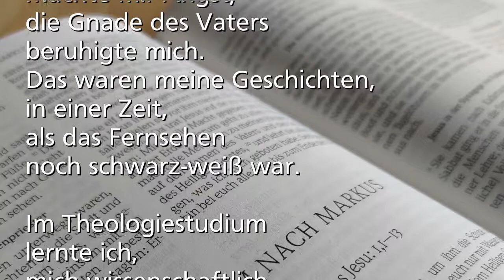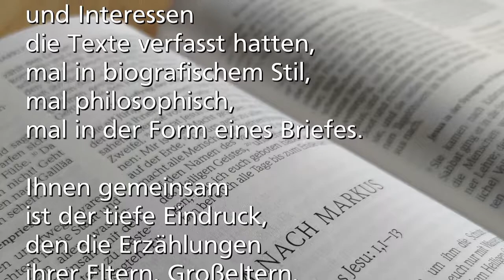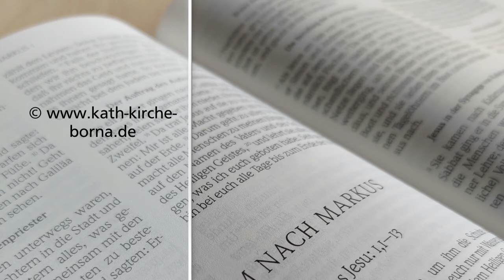Das Glaubens-ABC | Folge 14: N wie Neues Testament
Die Fastenzeit ist eine gute Zeit für eine intensivere Auseinandersetzung mit dem Glauben. Denn vieles von dem, was wir als Kinder glaubten, wird als Erwachsener unglaubwürdig.

Die katholische Gemeinde St. Joseph Borna veröffentlicht in der Fastenzeit 2022 kleine Impulse des Theologen Eckhard Raabe zum Nachdenken über den eigenen Glauben – heute Folge 14: N wie Neues Testament.